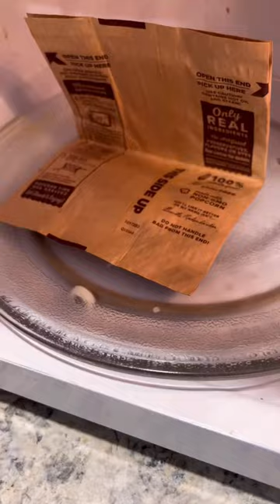Come Visit Our HAIR BnB!!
The huskies would love to present to you: their very own hair bnb! They accept payments in treats and walkies, and would love to get you covered in hair!